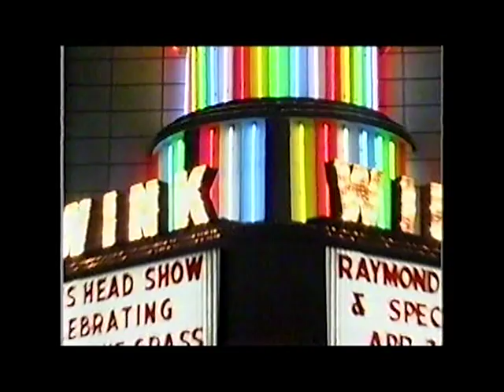Bluegrass Music - Randall Franks, Otis Head, Raymond Fairchild - Sound of a Train - Cripple Creek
Pull up a chair, its time for The Otis Head Show.
Ninety-year-old Otis Head plays harmonica, buck dances and receives an award for his work as a radio host.
For 51 years, thousands of North Georgians have sought a weekly dose of down-home charm and bluegrass music from this beloved radio personality.
Saturdays from 12:30 to 1:30 p.m. at 1530 on the AM dial, WTTI, Otis packs in loyal listeners who look forward to his folksy delivery and personal stories about growing up in Gobblers Knob and living in Plainview, both north of Dalton in Whitfield County.
I was born up the creek from Praters Mill, he said. We were always farmers at that time.
When Head began broadcasting his weekly bluegrass program on WBLJ in Dalton it was 1959. He gave listeners the latest sounds of bluegrass at a time when performers such as Elvis Presley were changing the face of Southern music, pushing bluegrass further down on the list of radio formats.
When I was real young all I knew was a few people who picked banjo and maybe a few that played fiddle, he said. I liked it. Its in my bones I reckon.
He was playing the stars Bill Monroe, the Stanley Brothers, and Jim and Jesse.
I had live bands at one time, he said. The Swaggerty Family and the Fort Mountain Boys were among them.
Head originally began the program to promote his grocery store, the Plainview Superette.
I started from nothing — just the little stock, he said. I had $444 worth. The store was originally just 17 feet by 22 feet. Business got so good I built on three times.
He eventually grew it into a supermarket, he said.
After just a year on the air, Head moved to WRCD where he remained for 28 years until programmers desired to move his weekly show from 12:30 in the afternoon to 7:30 a.m. He did not see eye to eye with them so he ended his nearly 30-year run.
I no more than walked out the door when WTTI took me to its studio, he said. I have been there ever since — 23 years — playing the finest in gospel bluegrass.
Head retired from the grocery business nearly 20 years ago but he had already built up a long list of program sponsors. He walks listeners through their radio map each week inviting folks to stop by and do business with dedicated sponsors from Western Sizzlin to First Bank of Dalton. For many years he was joined by his late wife Mary as co-host.
When I retired I just kept going, he said. The people kept me going.
In his long career he brought many bluegrass greats to North Georgia to perform or do an interview, from Bill Monroe, Boys from Indiana, Country Music Hall of Famer Charlie Louvin, the Bailes Brothers and others.
One unique trip he made to Maggie Valley forever changed the face of bluegrass.
I was driving down the road, on the side of the road about 50 people were gathered beside a little old store, he said. I stopped to see what was going on. I heard a banjo. I parted people back and there was this banjo player performing for tips.
The 20-year-old Native American Raymond Fairchild was soon on his way to Plainview where he was playing for Otis.
He started picking the banjo at the supermarket, Head said. He got to drawing such a crowd. I had to stop cause it was hurting my business. I could not do business with all the people there. They did not come to trade they came to watch him pick.
At the same time Otis was making contact with old friends in Nashville, telling them about his find. Before long Otis had Raymond in Nashville recording his first album at age 22.
Fairchild went on to set the world of traditional music on fire, winning five consecutive Master of the Banjo championships and taking the stage of the Grand Ole Opry by storm.
He now hosts his own show nightly from May through October at the Maggie Valley Opry House where folks can see his countless awards and gold records, accolades and accomplishments that may not have been possible without Otis.
Fairchild brought his show to Dalton's beautifully restored Wink Theatre April 24, 2004 for a bluegrass and gospel celebration honoring Otis Heads 45 years in radio. Randall Franks, Autumn Harvest and Sharon Head Norris also appeared. (Article courtesy Randall Franks, Southern Style, Peach Picked Publishing) (The Sounds of a Train/Otis Head/Peach Picked Pub./BMI) (Cripple Creek PD arrangement)